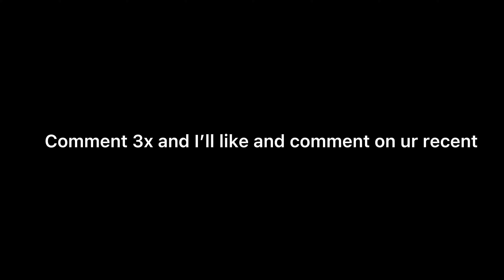Never Change🥀 x No Manners🤬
Need to DM Me? My Discord Is kovaxx on nfts#8930

fortnite highlights #,
GTA (fortnite)
handcam joji
youtube shorts and itsjerian beluga
Rakso
Mitro
Mitr0
Swag
SwagFN
Snap
Miro
Mongraal
Tayson
ThomasHD
Milaniwnl
Jaspaay
the best fortnite montage
creative
highlight
fortnite highlights
sevenjoshh
Rabidfn
Saevid